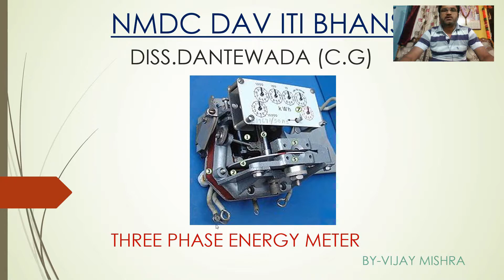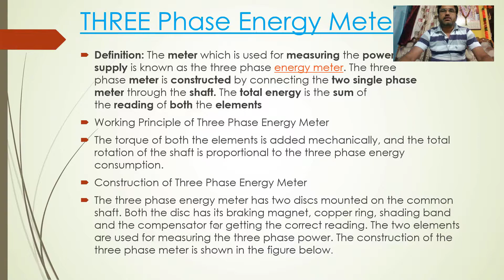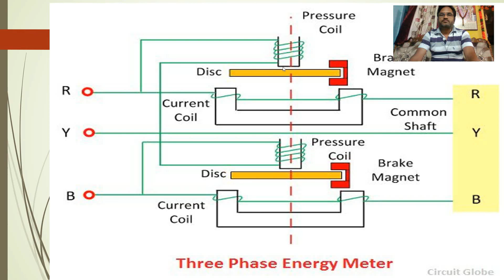WORKING OF THREE PHASE ENERGY METER HINDI EXPLANATION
THIS ALL VIDEO HAD BEEN MADE TO COMPLETE COURSE DURING THE LOCKDOWN.
WORKING OF DYNAMO TYPE WATTMETER